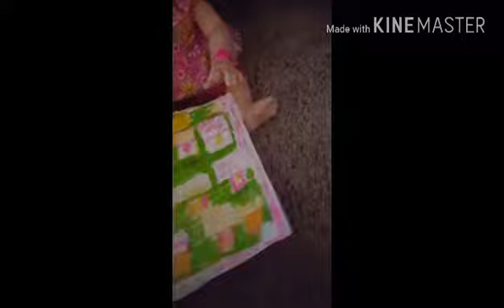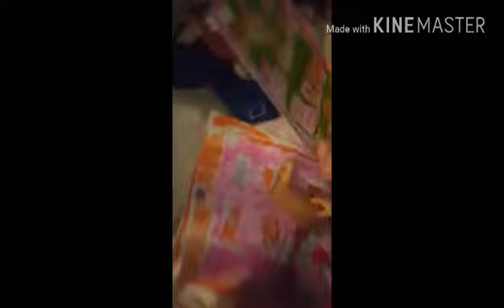Final part-Everyone isn't sick anymore